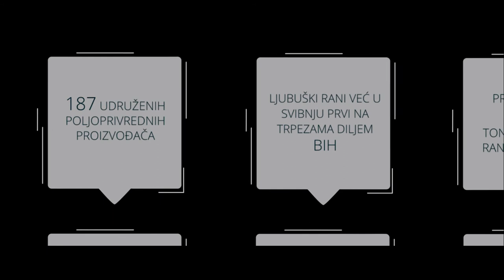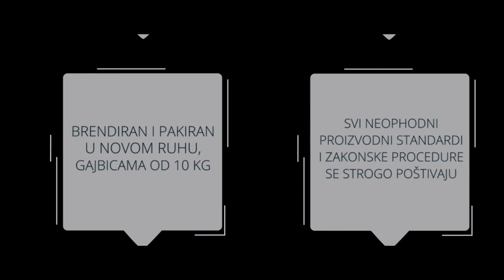LJ::portal - Ljubuski rani